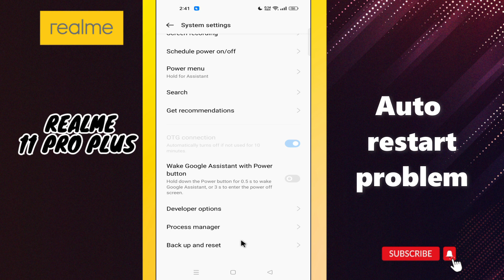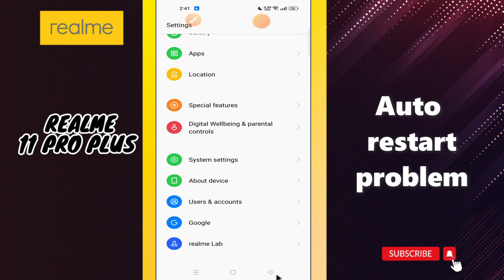Auto restart problem | How to solve auto restart issue || Solution of auto restart Realme 11Pro/Plus